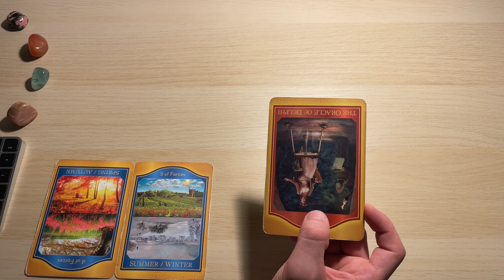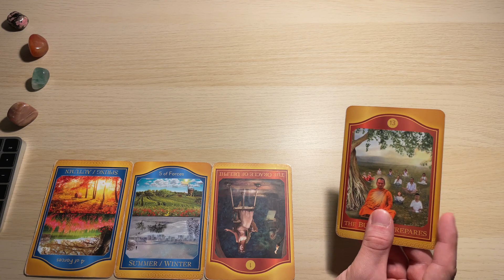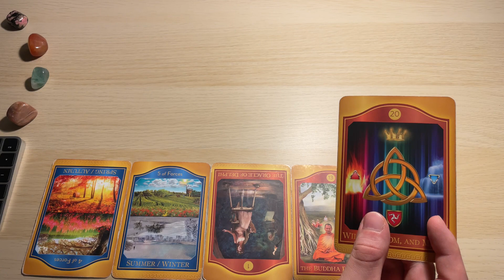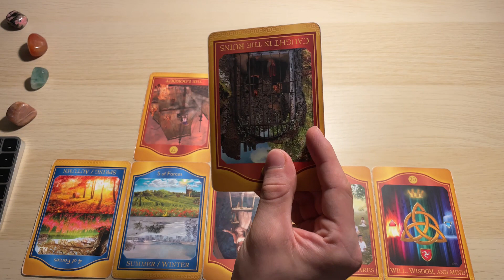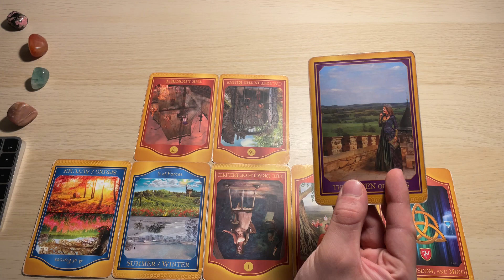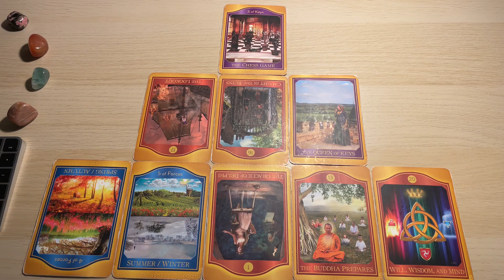Wodnik, 4-10 Grudzień 2023, TYGODNIOWY Tarot Akaszy z Oobe Powieści